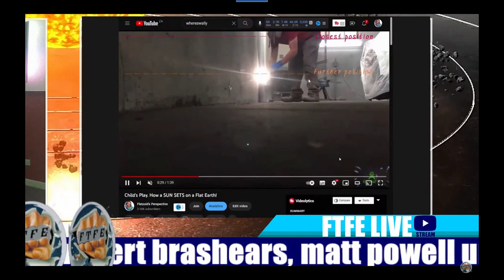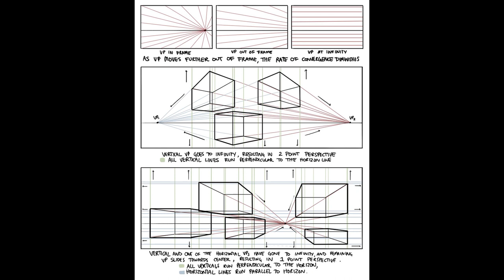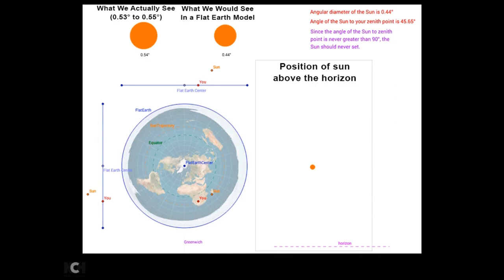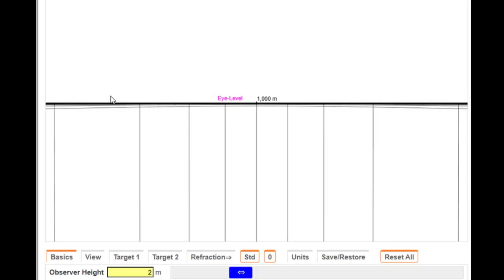flat earth nonsense 88 Flatzoid lying about convergence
In his debate with FTFE, Flatzoid lied about his "experiment" regarding his theory of convergence. Gotta lie to flerf.